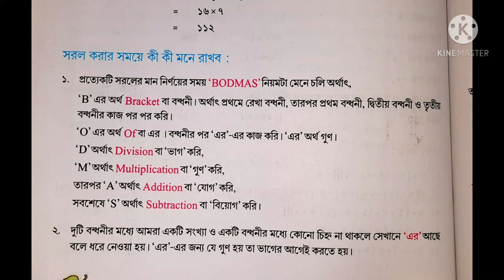Class 5 Maths Page no - 137 // পঞ্চম শ্রেণি আমার গণিত পৃষ্ঠা নং - ১৩৭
Class 5 Math/Amar Ganit Page No- 137৷৷ পঞ্চম শ্রেণি আমার গণিত পৃষ্ঠা নং - ১৩৭